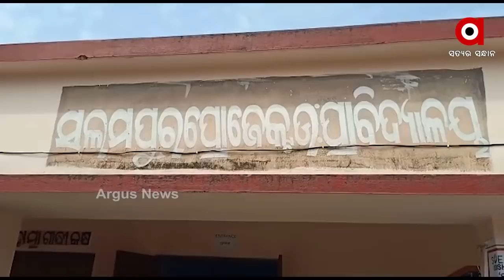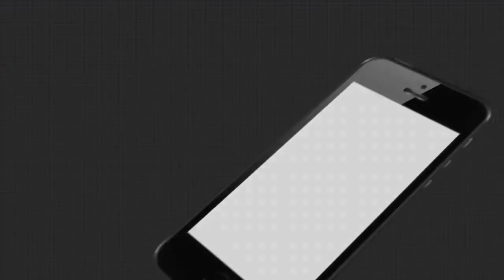ବୃଦ୍ଧା ଚଞ୍ଚଳାଙ୍କ ଭୋଟ ଦେଲା କିଏ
ଚଞ୍ଚଳାଙ୍କ ସହ ଚଞ୍ଚକତା..ତିର୍ତ୍ତୋଲ ନିର୍ବାଚନ ମଣ୍ଡଳୀର ବୃଦ୍ଧା ଚଞ୍ଚଳା ପ୍ରଧାନଙ୍କ ଭୋଟ ଦେଲା କିଏ.